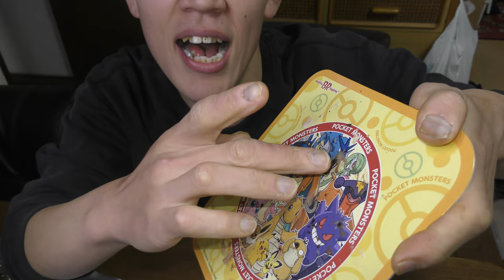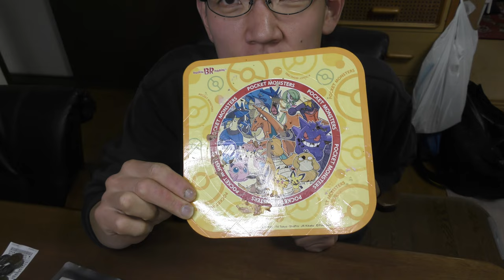○○のお祝いにピカチュウが来てくれたら、あなたは嬉しいですか？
「かわいくて強いポケモンの顔！！」
先日〇〇が完成したので、そのお祝いに
サーティーワンからピカチュウが来てくれました。
しかもそれだけじゃないんです～あなたも
お祝いしてくれますか？